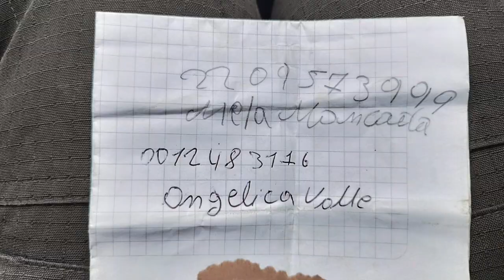Un adulto fue estafado mediante llamada telefónica alerta la policía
Conforme a una versión del jefe del Circuito de Policía Girón Cristian Alvarez, la semana anterior se registraron actos delictivos vinculados a estafas mediante llamadas telefónicas, la una se concretó, siendo perjudicado un ciudadano con 900 dólares, la otra, según el gendarme no se cumplió gracias a que la persona actuó de forma correcta y se pudo evitar el cometimiento de delito.